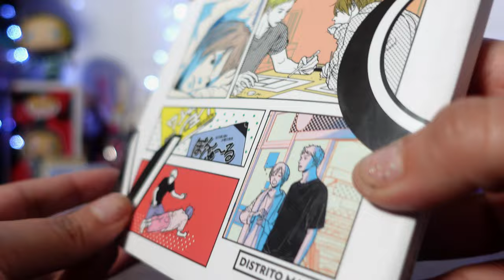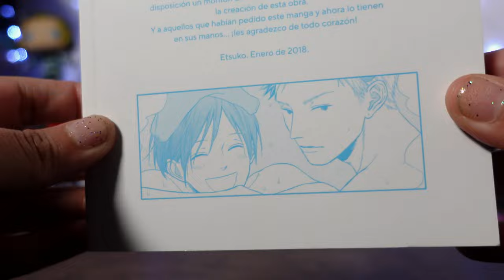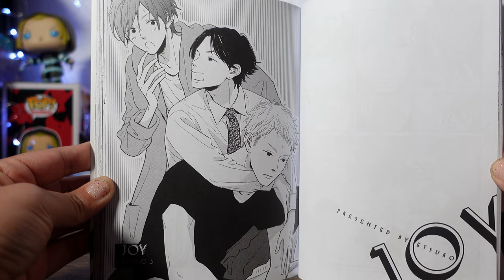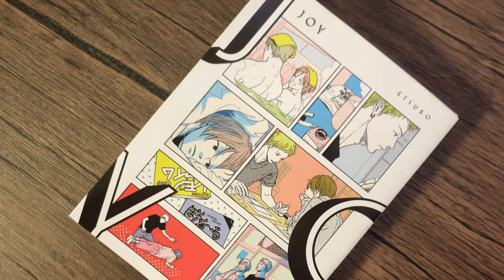Reseña JOY de DISTRITO MANGA MEXICO ❤️🧡💛💚💙💜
(⁠｡⁠･⁠ω⁠･⁠｡⁠)⁠ﾉ⁠♡

Hoy vamos hablar de Joy, el primer BL publicaco por Distrito Manga México, el cual es  una preciosa historia que es como un abrazo a su alma. 🥰